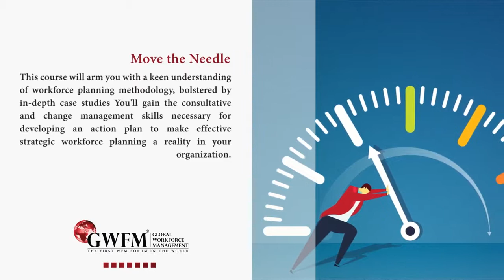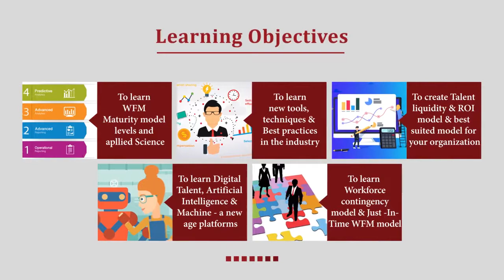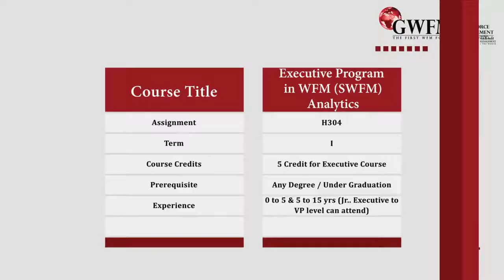New Executive Program in Strategic WFM & Analytics Course by GWFM & Jain University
GWFM Research & Institute of Management is offering New Executive  Program in Strategic WFM & Analytics Course by GWFM & Jain University .